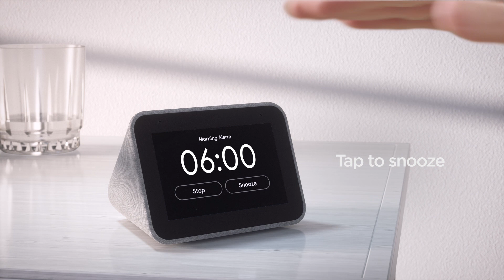Organise Your Day From Bed With the Lenovo Smart Clock | The Good Guys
Make your day run that little bit smoother with this Google Assistant smart home alarm clock.